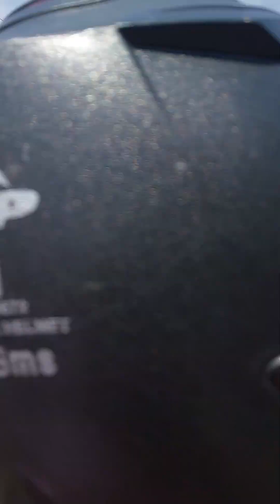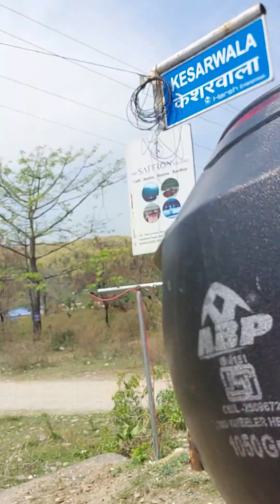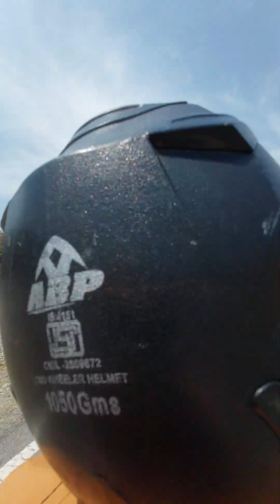beautiful way to sahastradhara dehrdoon# place to visit in summer ☀️